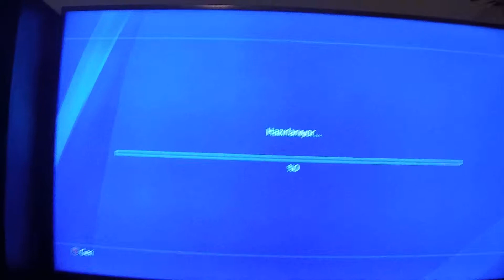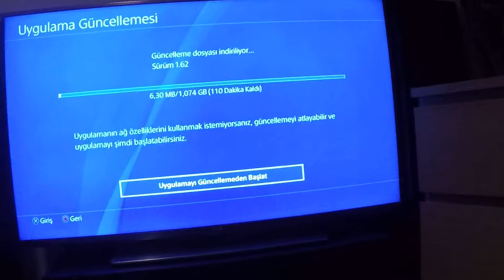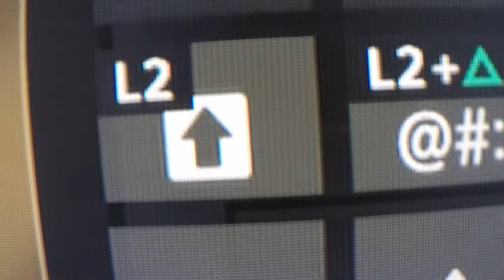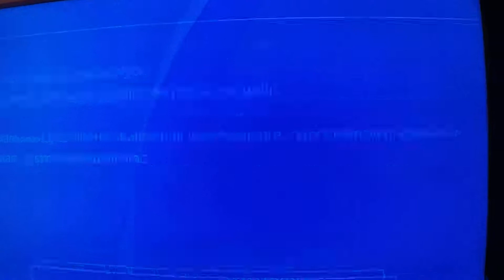Minecraft cd acilimi arda cok mutlu :)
Minecraft ilk deneyimimiz